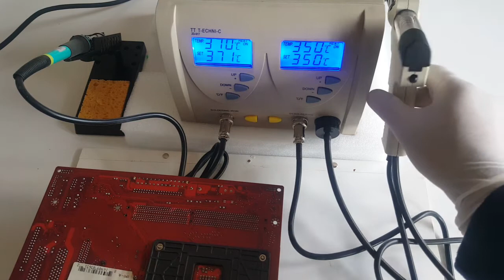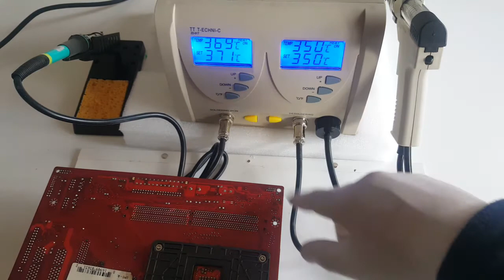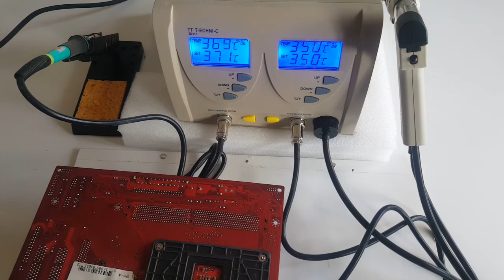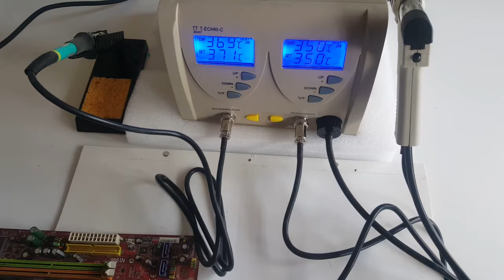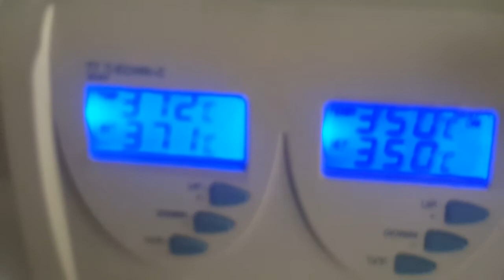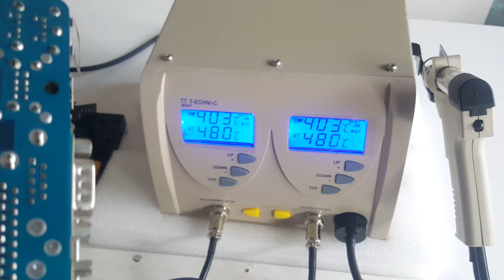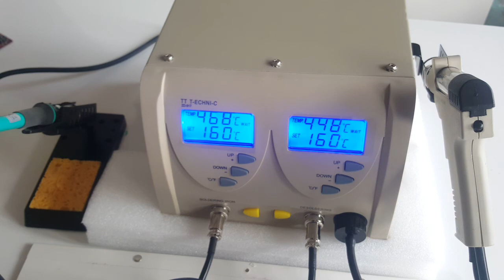ZD-917 Isı Ayarlı Vakumlu Dijital Lehimleme İstasyonu Nasıl Kullanılır?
ZD-917  kullanımı,
ZD-917  havya kullanım,
ZD-917  havya seti özellikleri,
ZD-917  havya güzelmi,
ZD-917 havta test